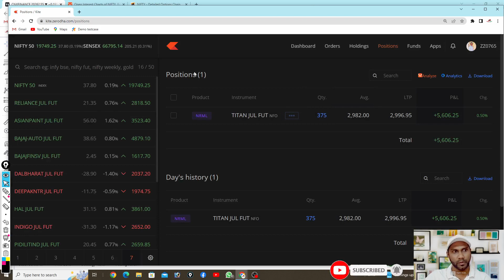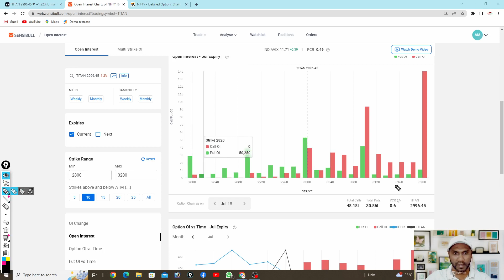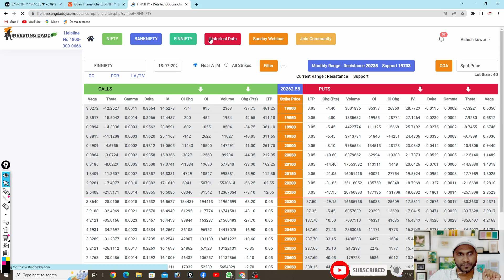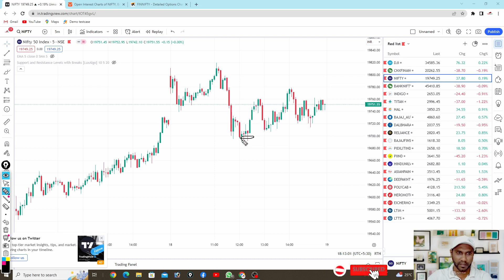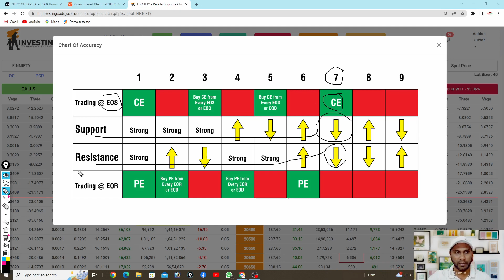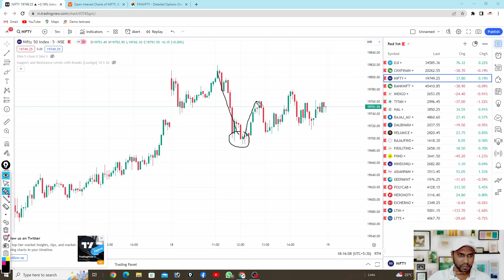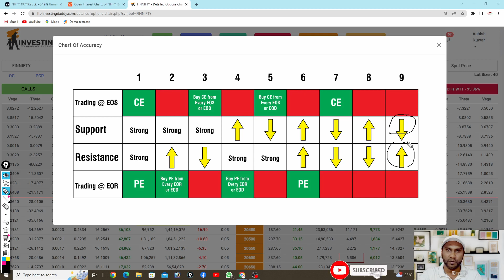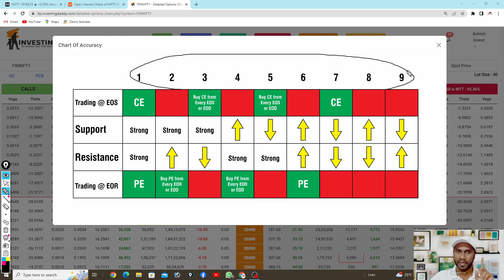ltp calculator full video | Part-3 chart of accuracy 1.0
This video is all about share market learnig and education purpose and not a recommendation.

ltp calculator is top trending tool on youtube and google
this video is for educational perpose only
using this tool you can find the right direction of the market